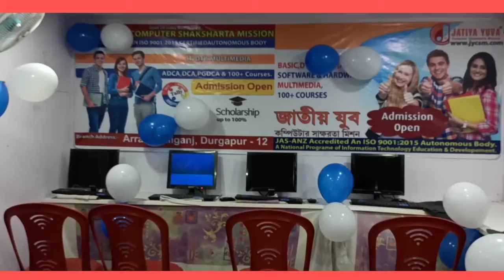এিপুরায় অভিষেককে 'গো ব্যাক' স্লোগান! গাড়ি তে লাঠি পাথর,ভিডিও ট্য়ুইট করলেন অভিষেক